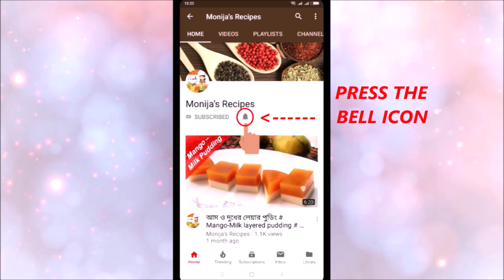ঢেঁরস ভর্তার সবচেয়ে সহজ রেসিপি# Dherosh vorta# Dheros vorta recioe bangla# Lady finger vorta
মিষ্টি ও বিভিন্ন ডেসার্ট রেসিপি লিংক পেতে নিচে ক্লিক করুন/